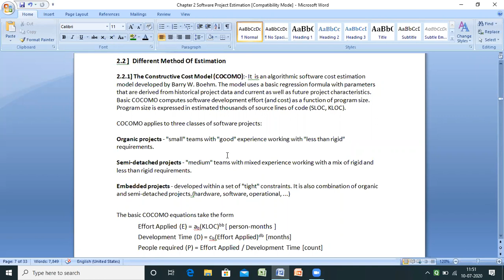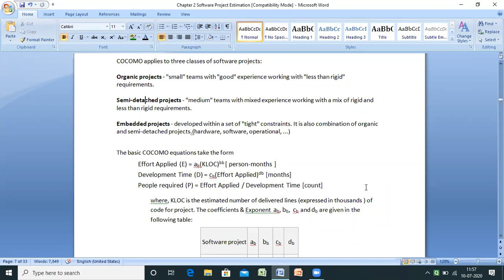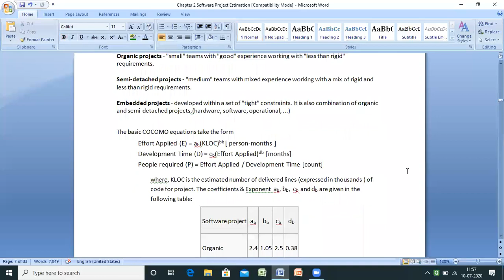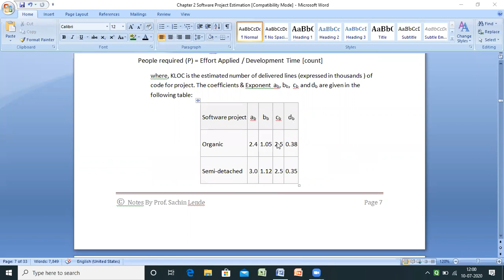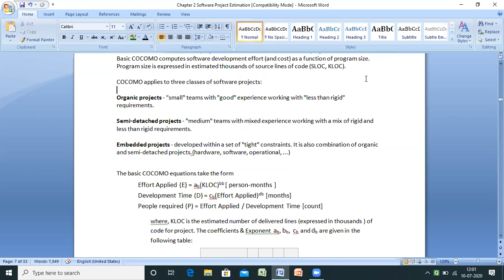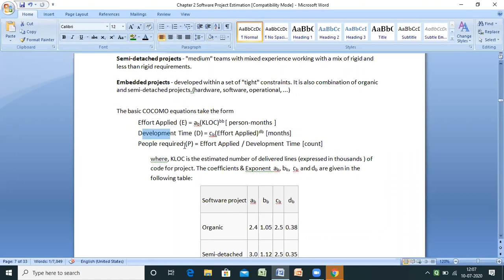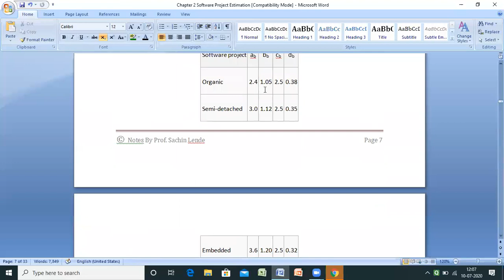COCOMO Model Concept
Subject :- Software Project Management
Topic :- COCOMO Model Concept
Class :- MCA TY
Department :- MCA
Faculty :- Sachin Lende